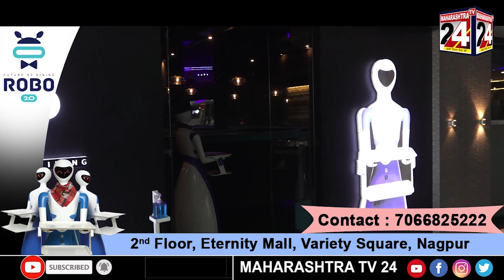MAHARASHTRA BULLETIN | 15 MARCH 2021